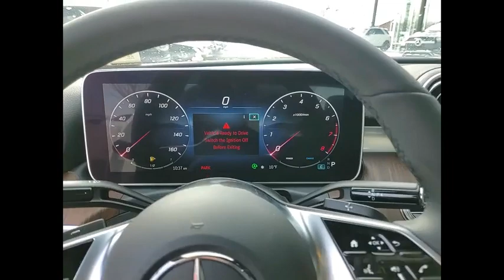2023 Mercedes-Benz C-Class C 300 4MATIC St. Charles IL 23095